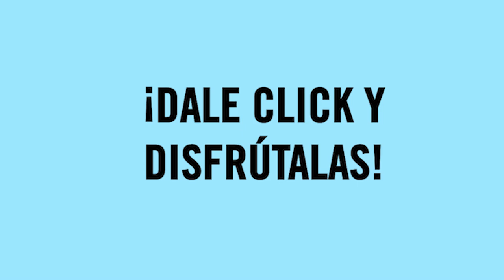The Beer Cow Intro